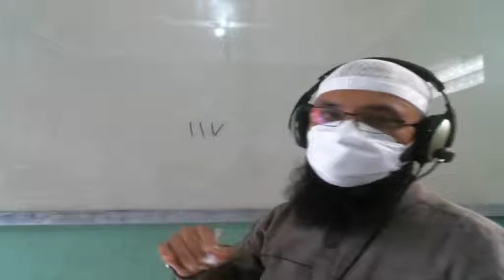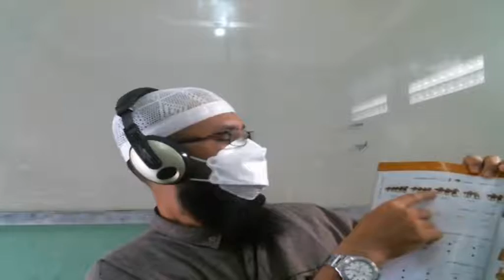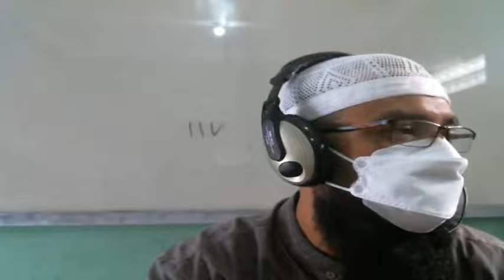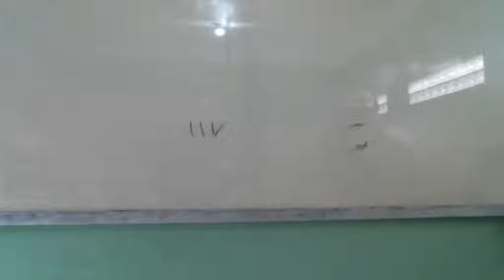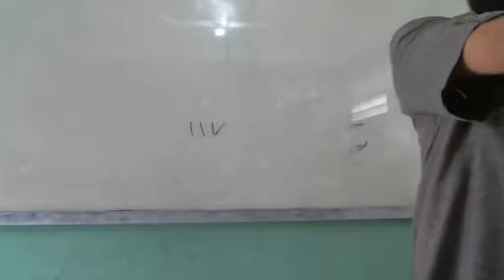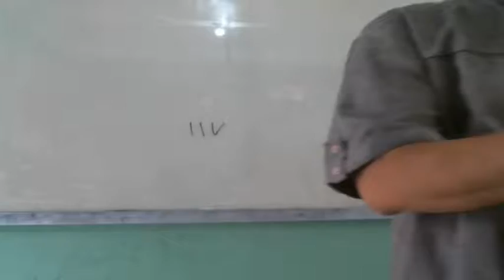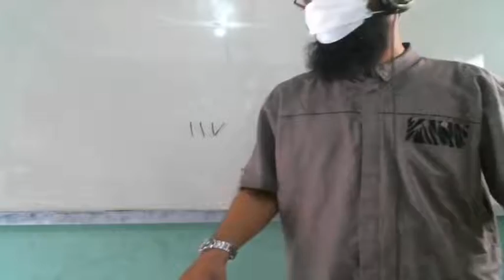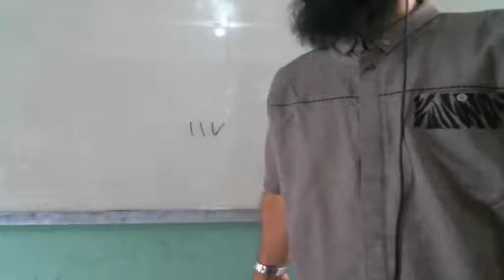8 D (BAHASA ARAB) - KAMIS, 07 OKTOBER 2021